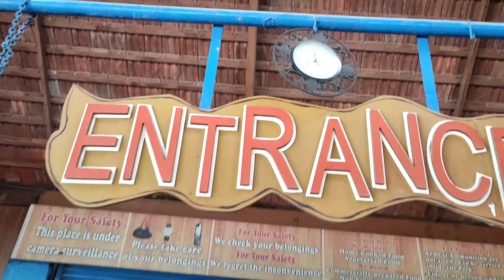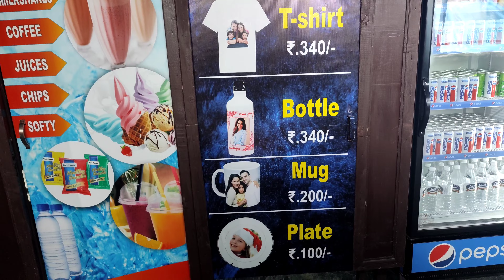Fun And Food Village Waterpark Delhi NCR | Entry Ticket Of Fun And Food Village Waterpark Gurugram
Hello my youtube family. Today I'll Explore You Best Waterpark Of Delhi NCR Fun And Food Village & In This Video I'll Tell You All Basic Information About Fun And Food Village Waterpark Like Tickets, Costume Price, Locker Price & Many More Things.

This is Must Visit Waterpark In Delhi/NCR

I Hope This Video Will Be Helpful For You. Thanks For Your Time And Support 🙏👍

Explore With Muskan
               I Will Explore And I Will Make You Travel Holic ❤️